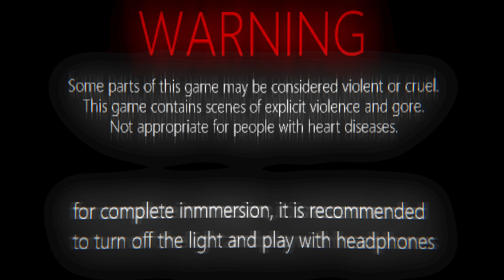TRAUMA AFFECT -- PROLOGUE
DOOM 2 ПОЛНАЯ КОНВЕРСИЯ
ПСИХОЛОГИЧЕСКИЙ УЖАС НА GZDOOM
DOOM 2 TOTAL CONVERSION
PSYCHILOGICAL HORROR ON GZDOOM
Предупреждение: Некоторые части этой игры могут быть мерзкими или жестокими. Эта игра содержит сцены откровенного насилия и жестокости. Не подходит для людей с сердечными заболеваниями.
Warning:
Some parts of this game may be vile or cruel.
This game contains scenes of outright violence and gore.
Not suitable for people with heart disease.
† Перемещение по комнатам, как в Silent Hill

† Сохраняйте комнаты, как в Resident Evil

† Динамический свет

† Собственный саундтрек

† Атмосфера ужасов старой школы (PS1-2 Horrors)
† Moving through rooms like in Silent Hill

† Save rooms like in Resident Evil

† Dynamic light

† Own soundtrack

† Old school horror atmosphere (PS1-2 Horrors)